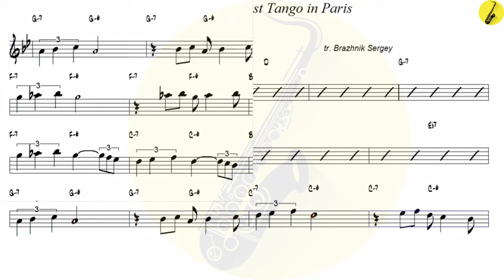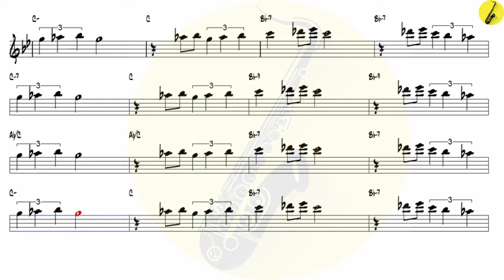Last Tango in Paris v2 Gato Barbieri - Tenor Sax